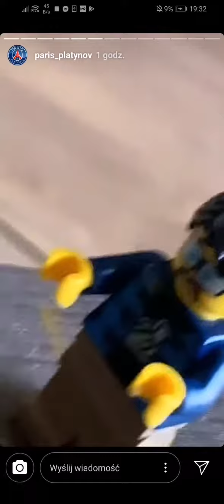Parsi platynowa bawi się klockami /poszukiwania dziwki z roksy DYMY